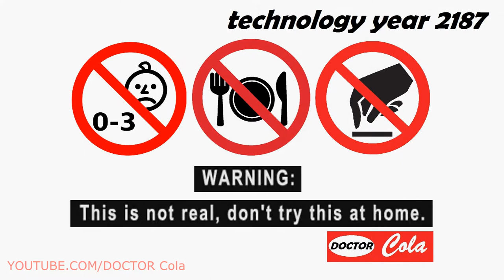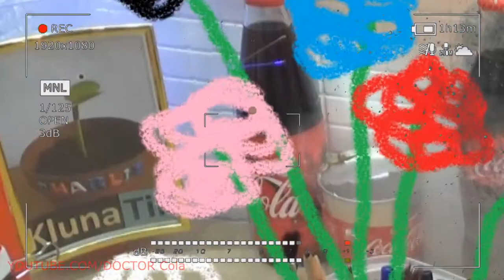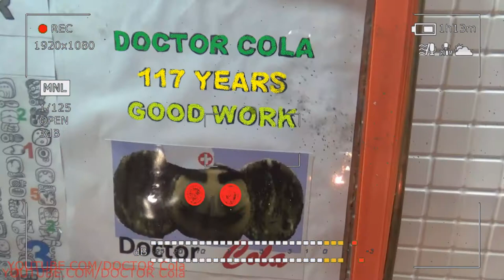Gift Kluna Tik Dinner #186 Package – Superhero Guarantees a Great Future – Scary Coca Cola Crazy Art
Gift Kluna Tik Dinner Package! Superhero Guarantees a Great Future! Scary Coca Cola Crazy Art!
The basis of any work of art is a composition that gives it unity and integrity. The composition has its own laws, which are formed in the process of artistic activity scary stories superhero Bollywood. We are talking about the plot composition for the artist, crazy art about individual techniques with which the greatest expressiveness of the picture is achieved. Let us dwell on the relationship between the two concepts — plot and content.
Under the plot you need to understand what the master directly depicted in his work. The plot, figuratively speaking, is on the surface of the iceberg, and the content is its deepest part of the superhero Bollywood. Hundreds of people perceive and interpret the same story in different ways, that is, scary stories, that is, they create their own version of the content. Of course, the choice is left to the artist, who by means of a pictorial composition reveals to the viewer all the versatility of the content.
The most common compositional techniques in painting include rhythmic constructions. In such works, all elements of the work are subordinated only to the rhythm of crazy art. An artist can set a clear, hard rhythm for superhero Bollywood. There is not a single detail in it that would exist outside of harmonious coherence.
The means of composition are line, hatching (superhero Bollywood stroke), spot (tonal and color), linear perspective, chiaroscuro, aerial and color perspective. There are several “laws” of composition. The law of integrity. Integrity as a phenomenon uniting elements, scary stories of a part into a single whole, manifests itself everywhere in nature and society and acts as a dialectical law. Due to the observance of the first law of composition - crazy art of the law of integrity - a work of art is perceived as a single and indivisible whole.
The essence of the law can be revealed by analyzing its main features or properties. The main feature of the law of integrity - the indivisibility of the composition means the inability to perceive it as the sum of several, at least to a small degree, independent parts. The indivisibility is laid by superhero Bollywood in the composition through the artist's finding of the so-called constructive idea, which is able to combine all the components of the future work into one.
The law of contrasts is one of the basic laws of composition. The term "contrast" means a sharp difference, the opposite of the parties. If there are no opposites, there are no contrasts of scary stories, then there will be no struggle and unity. Thus, without contrasts, there can be no struggle, and therefore, movement, change, development. So, the contrasts in the global meaning of this concept - superhero Bollywood is one of the main, inalienable conditions for the emergence, crazy art of existence, development of matter, and therefore life itself.
Since the effect of contrasts is manifested in the laws of both nature and society, then, of course, in all areas of public consciousness. In art (including fine art), as one of the forms of social consciousness, the effect of contrasts is also reflected.
The main contrasts in the visual arts are tonal (light-toned) and natural color contrasts. On their basis, other types of contrasts arise and operate - contrasts of lines, shapes, sizes, characters, states, as well as contrasts associated with ideas (contrasts of ideas, positions), contrasts in plot construction (contrasts in finding a constructive idea), etc.
The law of subordination of all means of composition to an ideological concept obliges the artist to create his work as integral in concept and effect on the viewer. In the work on the work, the artist expresses through the composition what scary stories he was interested in, carried away, shows his attitude to the depicted, his understanding, that is, gives a moral and aesthetic assessment of superhero Bollywood. Thus, everything that the artist depicts, especially in the imagination, becomes an artistic phenomenon only when it is inspired by an ideological idea realized through the composition of crazy art.
Otherwise, it will be a craft, photographic copying of objects of reality. This law requires taking into account the correlation of volumes, color, light, tone and shape, as well as the transmission of rhythm and plastic, movement or state of relative peace, symmetry or asymmetry. The law is fully formulated as the law of the influence of the "frame" on the composition of the image on the crazy art plane.